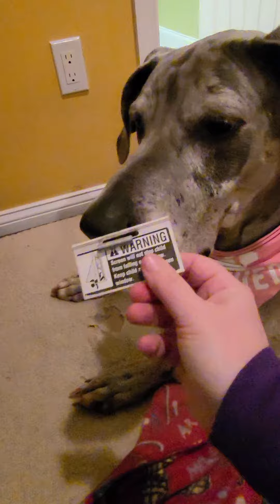Great Dane afraid of a tag on ber bed.